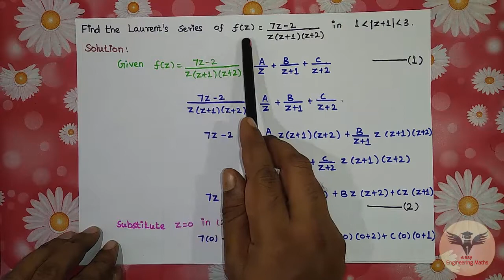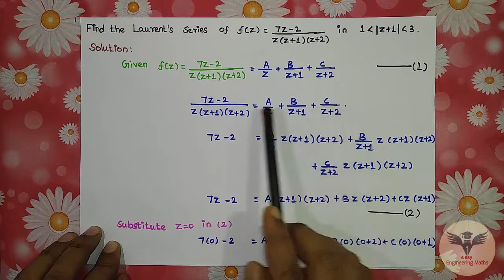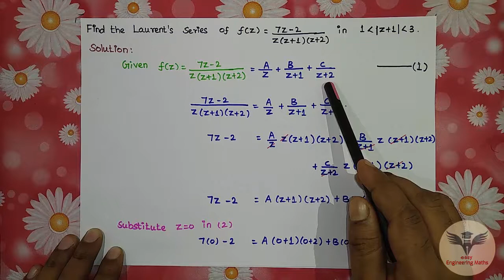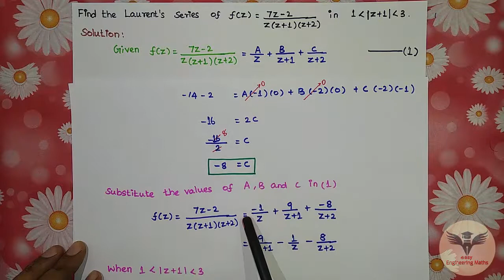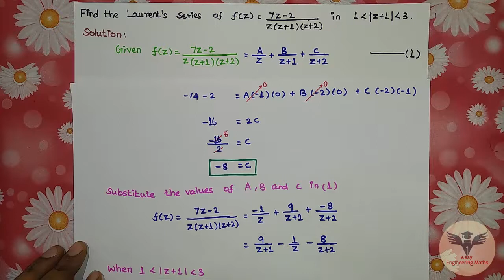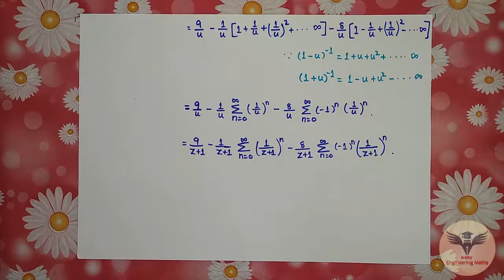Laurent's Series - Part 3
Here is our Tamil video lecture "Laurent's Series - Part 3".